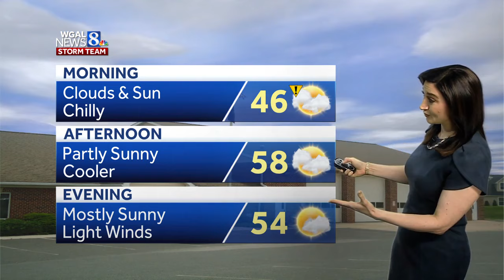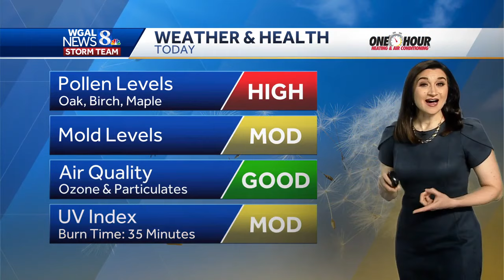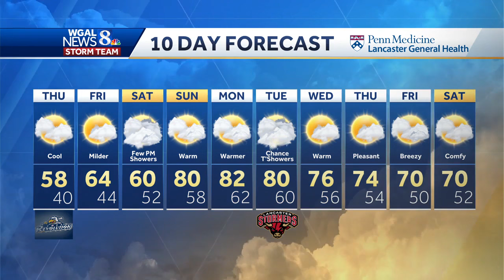Coolest day of the week, possible frost again tonight in south-central Pennsylvania